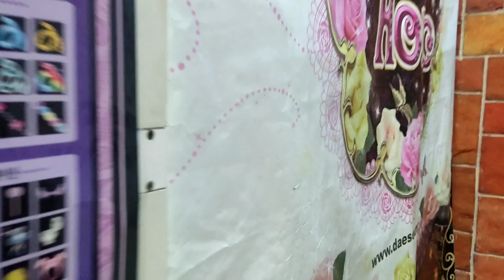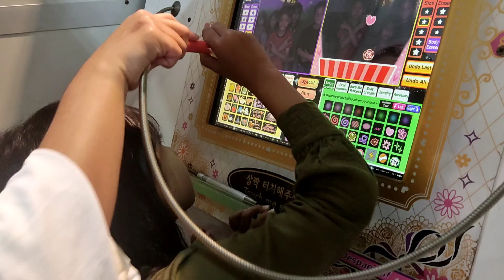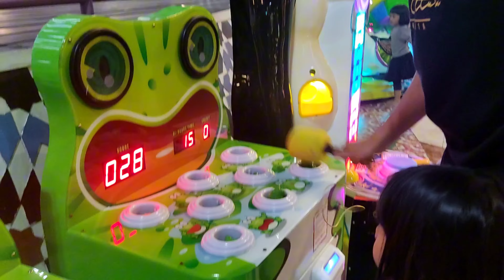FUN WORLD TP 3 SERU!